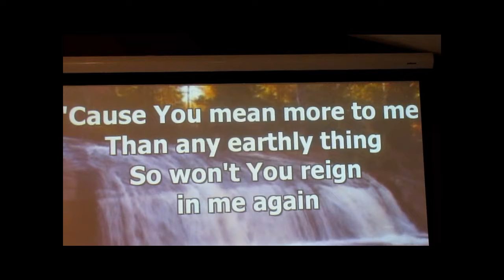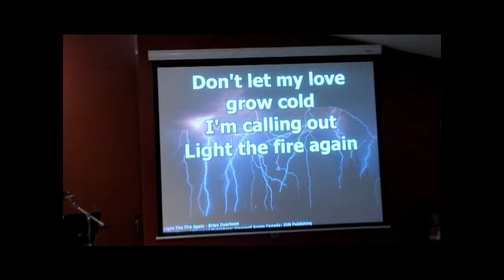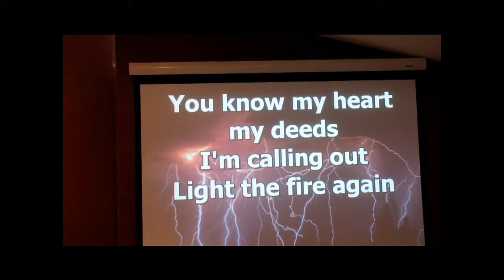The next step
message by Pastor Bud Makus

Alliance Bible Church Hillsboro, Oregon

findrealhope.net